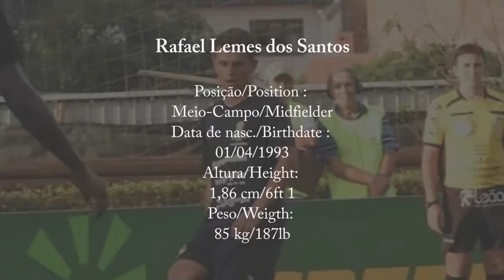Rafael Lemes - Meio Campo